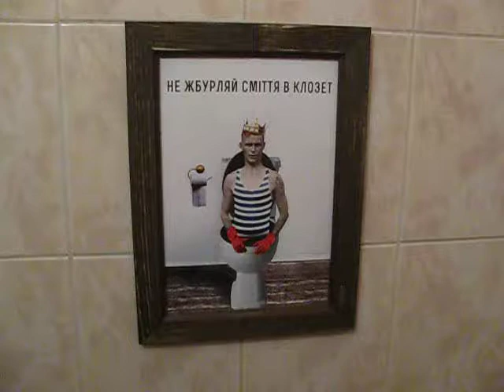"Музыкальный туалет" оперный театр г.Львов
MVI 1689
12-2012